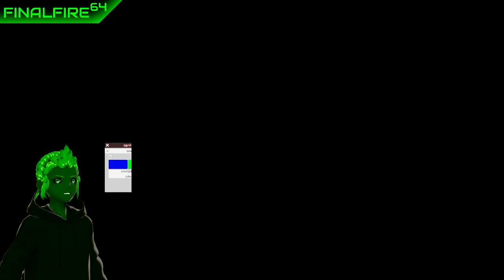Payday 2 - Making Banks